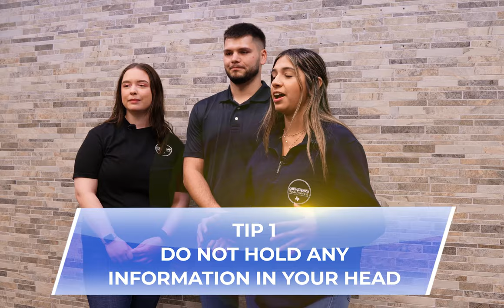3 Tips for Insurance CSR (Customer Service Representative)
We recorded a video giving 3 tips on how a CSR can be effective in an insurance agency.

This video can be shared with any team members who have a service role.

Whether they are brand new or experienced, this short video will be helpful.

We also have service training within the Insurance Sales Lab training platform.